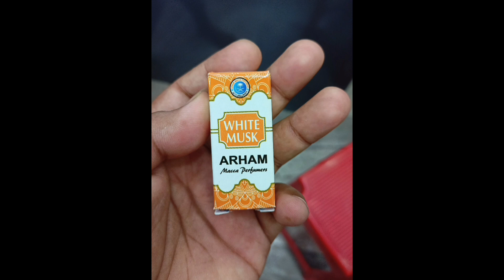সিঙ্গুরে প্রথমবার PERFUME SHOP।। perfume ।। NCS music।।@Naimuddincommentator24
সুগন্ধি
সিঙ্গুরে প্রথমবার perfume shop। এখানে আপনি পেয়ে যাবেন যেকোনো নামিদামি দেশি বিদেশি brand এর perfume। এখানে আপনি আর‌ও পেয়ে যাবেন বিভিন্ন ধরনের আতর ও room freshner । @Naimuddincommentator24

Address - সিঙ্গুর স্কুল মোড় থেকে হসপিটালের দিকে যেতে পড়ে আদর্শ মিষ্টান্ন ভান্ডার। আদর্শ মিষ্টান্ন ভান্ডারের পাশেই রয়েছে এই সুগন্ধি নামক perfume এর দোকানটি।

SUGANDHI
First perfume shop in Singur. Here you will find any famous domestic and foreign brand perfume. Here you will also find different types of perfumes and room fresheners. @Naimuddincommentator24

Address - Adarsh ​​Misthann Bhandar is located from Singur School Junction towards Hospital. Adjacent to Adarsh ​​Misthann Bhandar, there is a perfume shop called Sugandhi.

perfume
perfumes
cheap and best perfume
perfume shops
perfume shopping
perfume business
how to make perfume
perfume first copy
best perfume for men under 200
dubai perfume
perfume shop ambience
niche perfume shops
branded perfumes at low costbest perfume
branded perfumes at cheap price
perfume collection
daily vlog
 travel vlog
Bengali travel vlogger
travel video
Cheapest perfume
best perfume shop in kolkata
kolkata wholesale market
perfume market in kolkata
biggest perfume market in kolkata
kolkata perfume wholesale market
kolkata perfume wholesaler
kolkata perfume
perfume making process
cheapest perfume for men
cheapest perfume for women
cheapest perfume shop
One day tour in kolkata
perfume shop
perfume shop in chennai
perfume shop in delhi
perfume shop in mumbai
perfume shopping in dubai
perfume shop in coimbatore
perfume shop in kolkata
perfume shop in bangalore
perfume shop in hyderabad
perfume shop in ahmedabad
weekend tour
weekend trip
perfume
 perfume shop
 perfume collection
perfume shop at Singur
Bengali vlog
viral
Singur